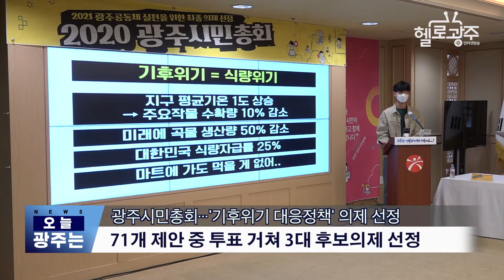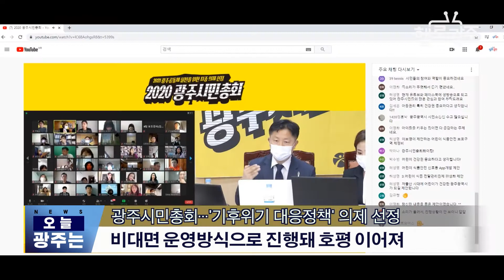☑︎201019_오늘_광주는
- 광주시민총회 '기후위기 대응정책' 의제 선정